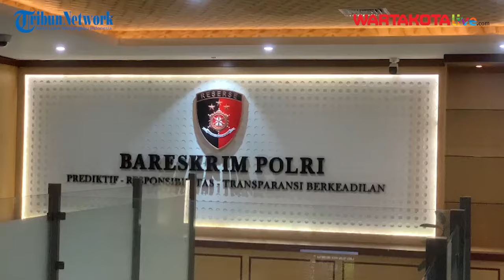Tiba di Bareskrim Polri SYL Lempar Senyum Merekah Jelang Pemeriksaan Kasus Pemerasan Firli Bahuri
WARTAKOTALIVE.COM, JAKARTA - Eks Mentan Syahrul Yasin Limpo (SYL) kembali datang ke Bareskrim Polri untuk dimintai keterangan tambahan dalam kasus dugaan pemerasan Firli Bahuri.

Pada Jumat (12/1/2024) hari ini, SYL tiba di Bareskrim Polri, Jakarta Selatan, sekira pukul 14.10 WIB.

Ia terlihat turun dari mobil hitam milik penyidik KPK dengan mengenakan kemeja batik yang dibalut rompi tahanan lembaga antirasuah berwarna oren tersebut.

Tim kuasa hukumnya yang telah menunggu di dekat mobil kemudian menyambut dan menyalaminya.

Saat masuk ke gedung Bareskrim, eks Gubernur Sulawesi Selatan itu melempar senyum kepada awak media.

Dengan tangan diborgol, SYL terlihat membawa map biru seperti pemeriksaan pada Kamis (11/1/2024) kemarin.

"Assalamualaikum. Iya, hari ini diperiksa. Biar saya diperiksa dulu ya," ujar dia, kepada wartawan, Jumat.